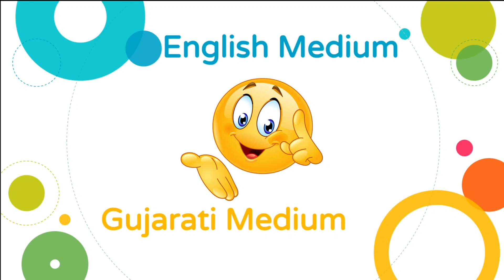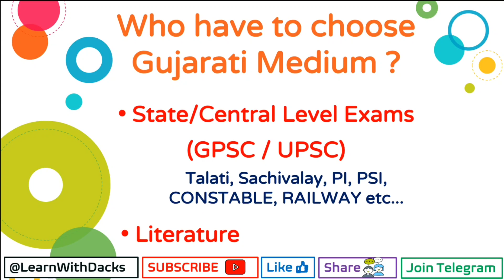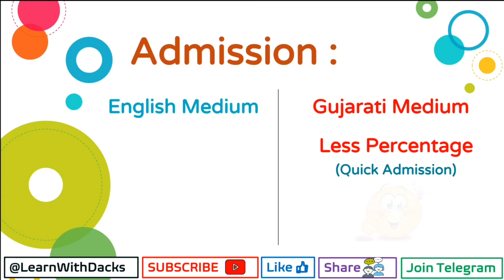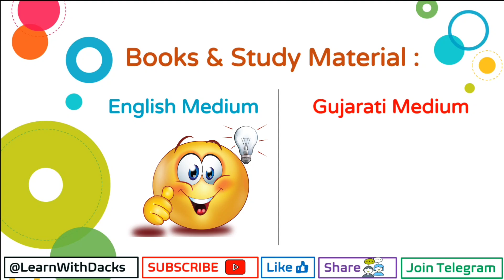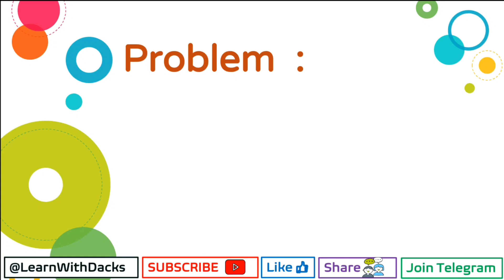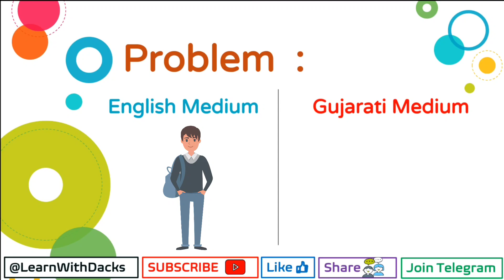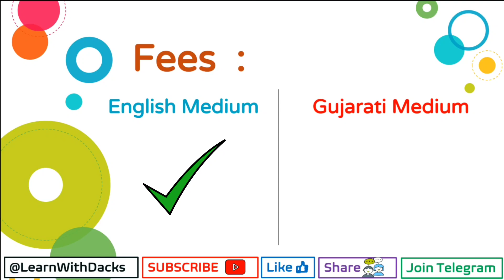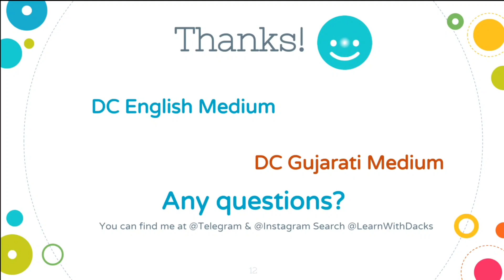After 12th Which Medium We have to Choose In College? |ધો.12 પછી કોલેજ માં કયાં માધ્યમ ની અંદર જવું?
⦿ Topics Cover In the Following Video :
(1) English Medium VS Gujarati Medium
(2) In College We have to Choose Which Medium
(3) After 12th Class Which Medium We have to select?

► Pankaj Rawat

► ધો.12 નુ પરીણામ કેવી રીતે તૈયાર થશે ટકા અને ગ્રેડ કેવી રીતે મુકવામાં આવશે?

► શાળાકીય પરિક્ષા/એકમ કસોટી નથી આપી? શું Fail કરવા માં /Marks ઓછા મુકવા માં આવશે?

► Best Carrer Options after 12th Commerce | ધો. 12 કોમર્સ પછી શું?

► Best Carrer Options after 12th Arts | ધો. 12 આર્ટ્સ્ પછી શું?

00:00 Introduction
02:09 Why You have to choose English Medium?
02:46 Why You have to choose Gujarati Medium?
04:44 Admission? (Eng.Med Vs Guj. Med)
06:53 Books and Study Material? (Eng.Med Vs Guj. Med)
08:58 Easy VS Hard? (Eng.Med Vs Guj. Med)
10:24 Problems? (Eng.Med Vs Guj. Med)
12:24 Fees? (Eng.Med Vs Guj. Med)
14:11 Is it Possible to change medium after admission?
15:23 Conclusion

Disclaimer_